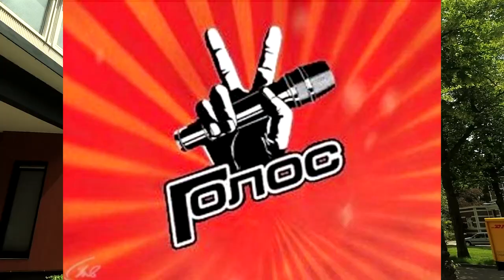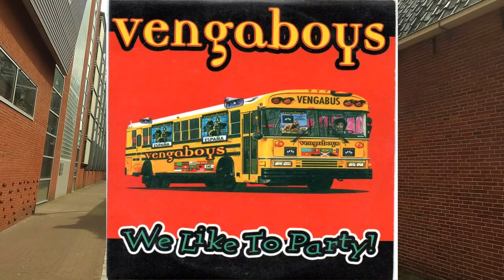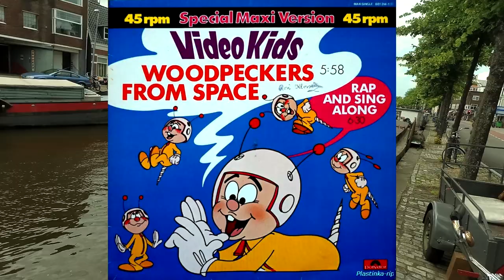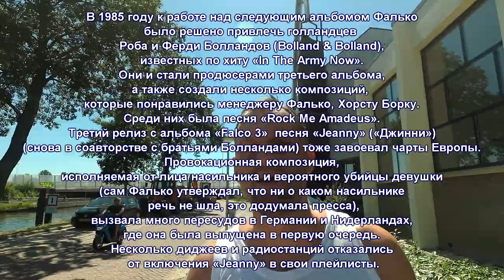Обзор музыки из Нидерландов. Многих артистов слушаем с детства!!!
В Нидерландах индустрия музыки очен сильно разьвита и не только в техно направлении. Многих голландских исполнителей мы знаем ещё с детства.